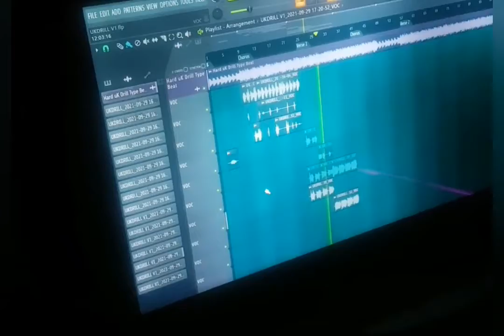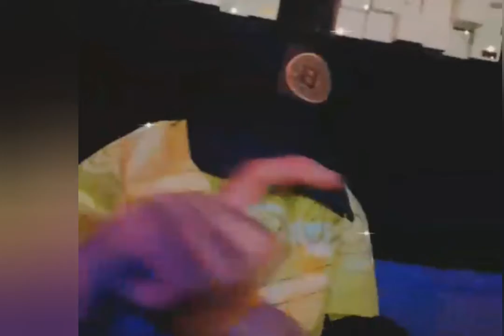93 Close up album production project ( with AHWAZ DRILL )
اولین مستند دریل ...
همیشه کارهای  بکر و ناب از ما شروع شده...